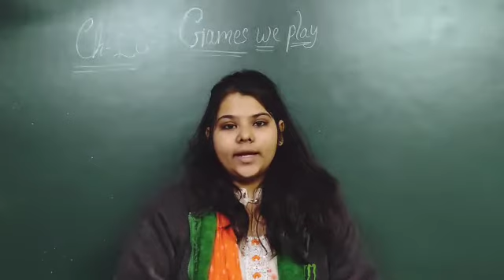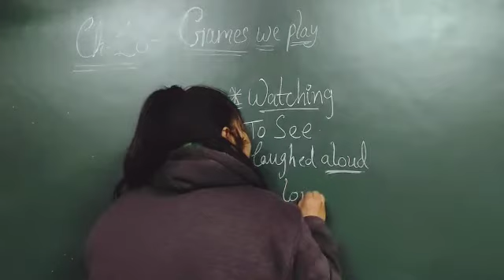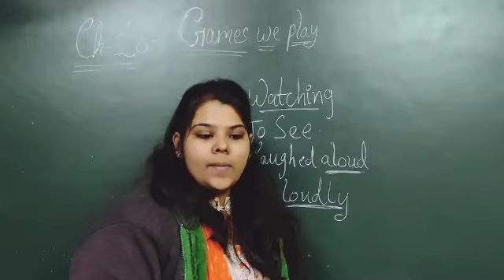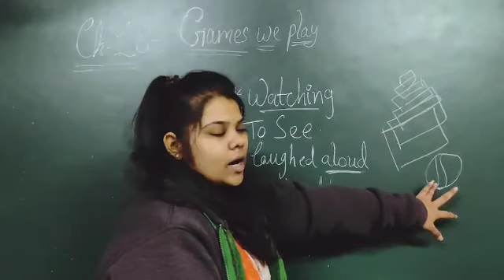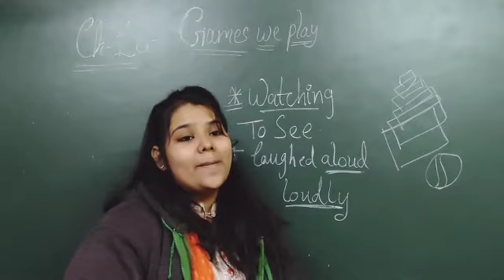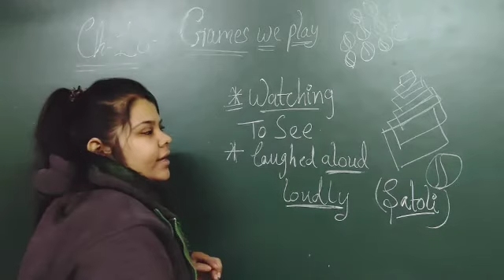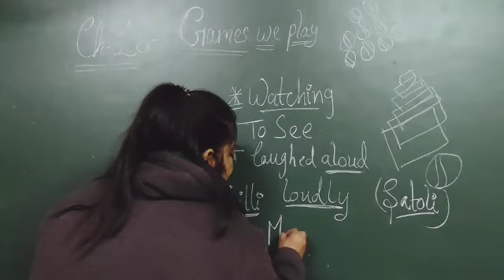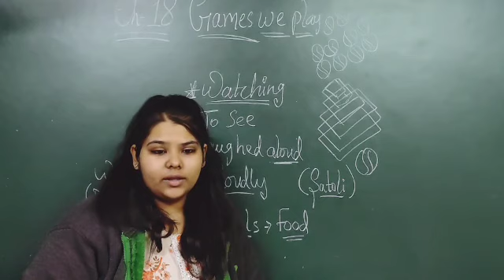EM | GRADE-3 | EVS | CH-18 | GAMES WE PLAY | [PART-2] | 27 JANUARY 2021